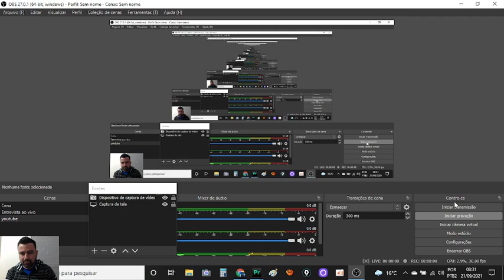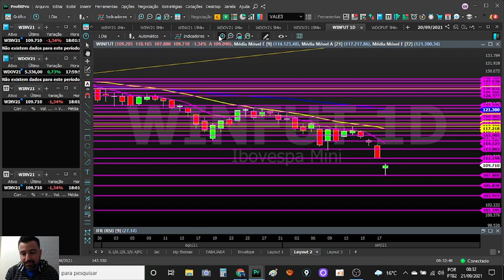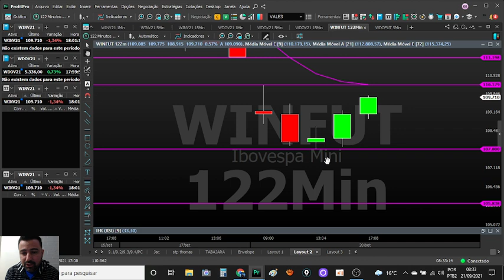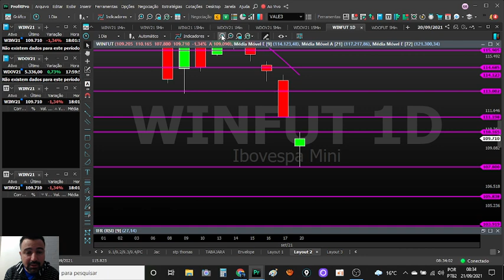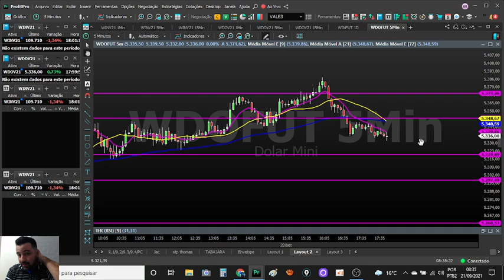BORA GANHAR DINHEIRO!! ANÁLISE TERÇA